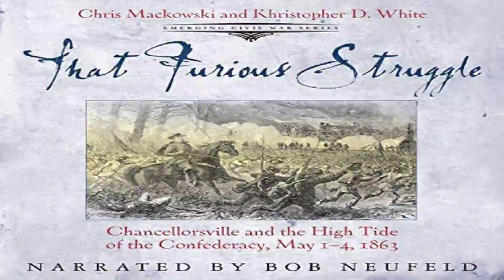That Furious Struggle: Chancellorsville and the High Tide of the Confederacy, May 1-4, 1863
By Chris Mackowski ,Kristopher D. White

Authors Chris Mackowski and Kristopher D. White have worked for years to compile this remarkable story of one of the war's greatest battles. escribes the series of controversial events that define this crucial battle, including General Robert E. Lee's radical decision to divide his small army--a violation of basic military rules--sending Stonewall Jackson on his famous march around the Union army flank. Jackson's death--accidentally shot by one of his own soldiers--is one of the many fascinating stories included in this definitive account of the battle of Chancellorsville."That Furious Chancellorsville" can be enjoyed in the comfort of one’s living room or as a guide on the battlefield itself. It is also the tenth release in the bestselling “Emerging Civil War Series,” which offers compelling and easy-to-read overviews of some of the Civil War’s most important battles and issues, supported by the popular blog of the same name.